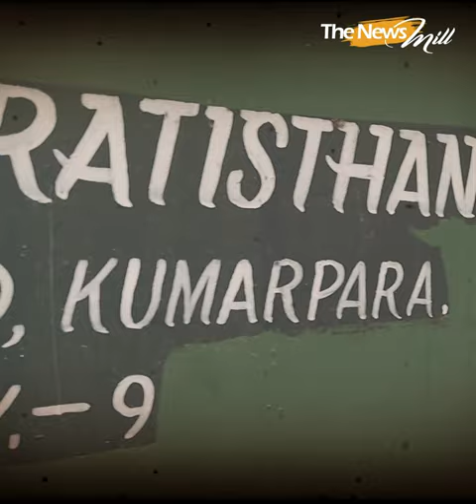Interview with veteran Assamese filmmaker Anwar Hussain.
At the age of 21, he was tagged as one of the youngest filmmakers in India in 1950s, for his first movie 'Sarapat'. He worked with the legendary Dev Anand in Mumbai. His movie ‘Tejomola’ received President’s certificate of merit in 1963. Let's catch up with Anwar Hussain, a nonagenarian Assamese filmmaker on the occasion of National Cinema Day.